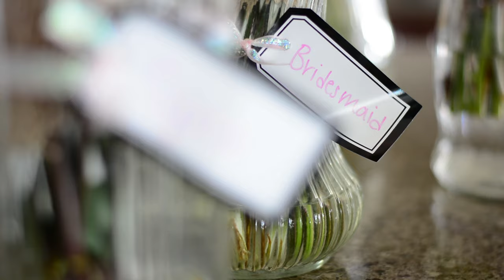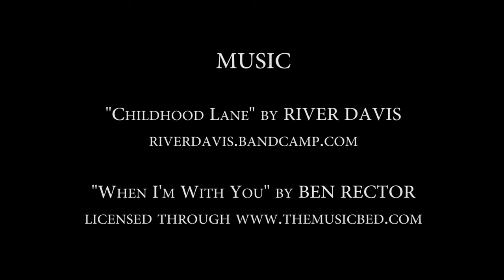Britt & Cyndi | Wedding Trailer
I had the awesome privilege of filming Britt and Cyndi Balk's wedding a few weeks ago.  This is their story.

If you're interested in booking a filmmaker for your wedding, please visit my

Filmed by: Logan Carter & Cassie Stenquist
Edited by: Logan Carter

           "When I'm With You" by Ben Rector